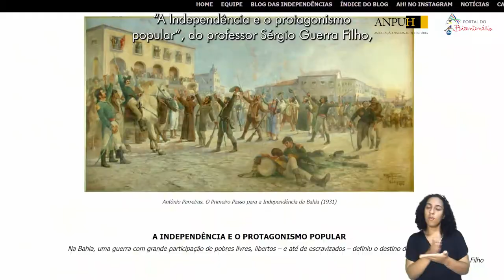Pedro Castellan | Professores comentam o Bicentenário #1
Em uma iniciativa conjunta do Blog das Independências ) e do Portal do Bicentenário (portaldobicentenario.org.br) professoras e professores de História do Brasil comentam os textos publicados pelo Blog e falam de suas potencialidades para serem trabalhados em sala de aula. O primeiro é esse, de Pedro Castellan Medeiros, professor da rede privada, em São Paulo. É coordenador do GT5 do Portal do Bicentenário, além de doutorando em História Social na Universidade de São Paulo (2020). Nada como ver a reflexão daquelas e daqueles que lidam com o conhecimento histórico no dia a dia. Não deixe de assistir e compartilhar!